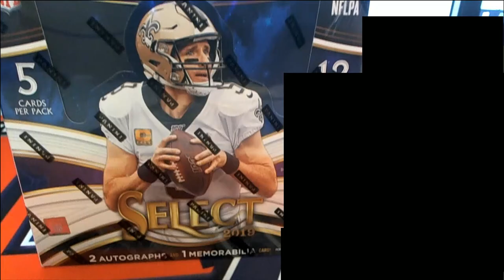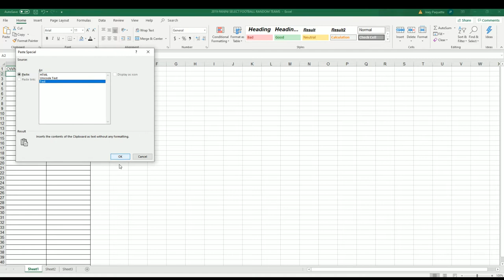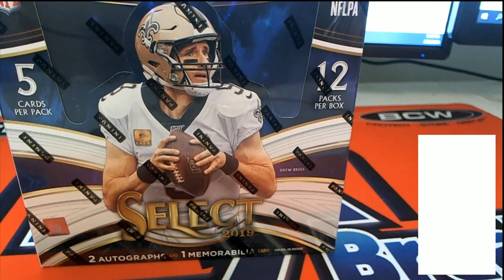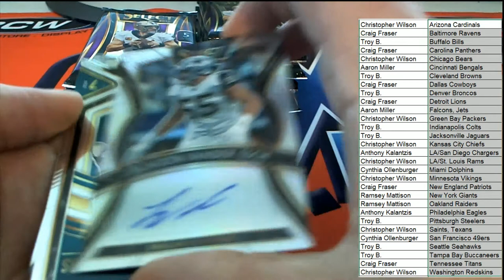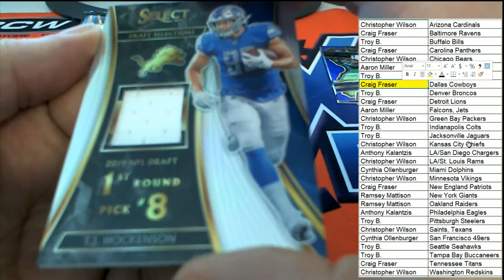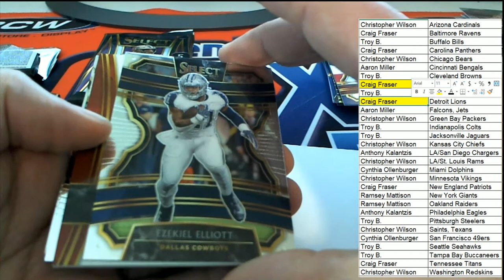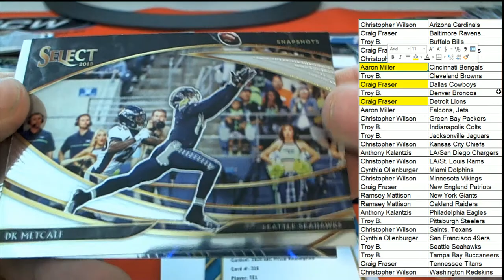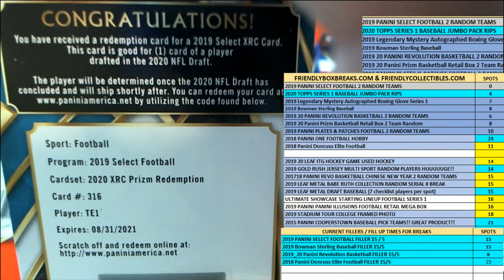2019 Panini Select Football ID 19SELECTFB109